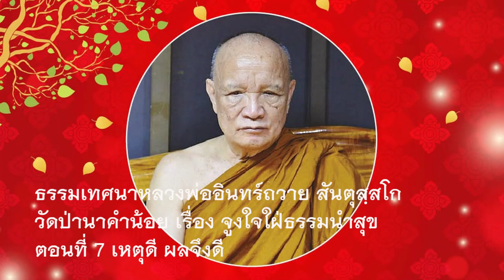ธรรมเทศนาหลวงพ่ออินทร์ถวาย สันตุสฺสโก วัดป่านาคำน้อย เรื่อง จูงใจใฝ่ธรรมนำสุข ตอนที่ 7 เหตุดีผลจึงดี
ธรรมเทศนาหลวงพ่ออินทร์ถวาย สันตุสฺสโก วัดป่านาคำน้อย เรื่อง จูงใจใฝ่ธรรมนำสุข ตอนที่ 7 เหตุดี ผลจึงดีBuddhism is a philosophy of life expounded by Gautama Buddha ("Buddha" means "enlightened one"), who lived and taught in northern India in the 6th century B.C. The Buddha was not a god and the philosophy of Buddhism does not entail any theistic world view. The teachings of the Buddha are aimed solely at liberating sentient beings from suffering.